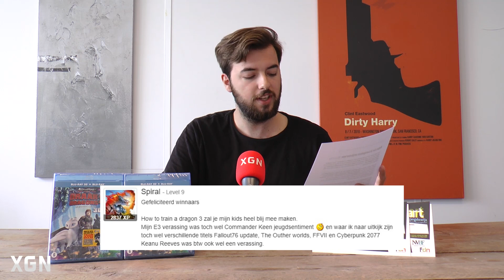Reageer en Win - We geven 3x 2 Longshot vrijkaarten weg!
In de Reageer & Win van deze week maken jullie kans op 3x twee te gekke Longshot vrijkaarten. Bekijk de video hierboven, waarin Luuc uitlegt hoe je kans kunt maken op deze toffe prijs en waarin hij bekend maakt wie de er vorige keer heeft gewonnen.

► DUIMPJE OMHOOG!